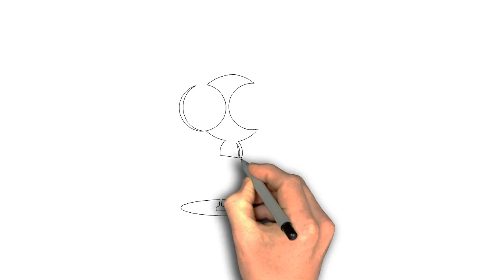♡ Plengdut tv ™ Drawing Ant Eating Fruit For Children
Learn how to drawing ant eating some fruit for kids and children.